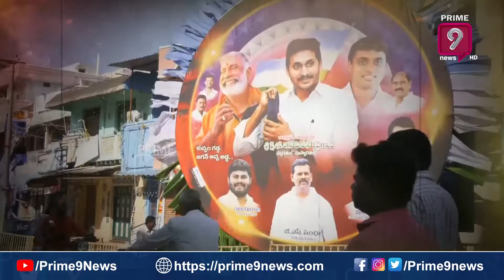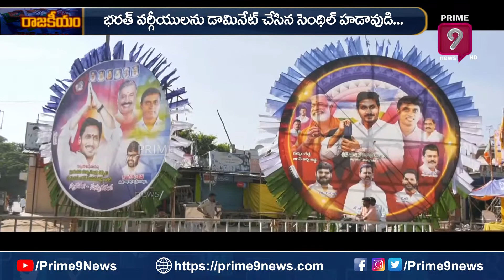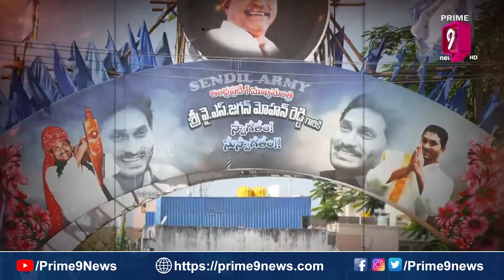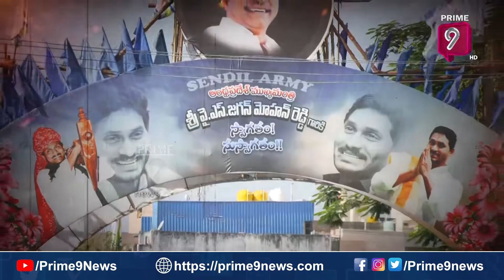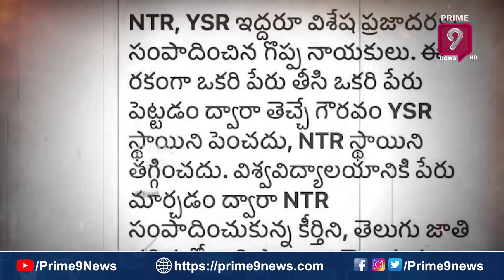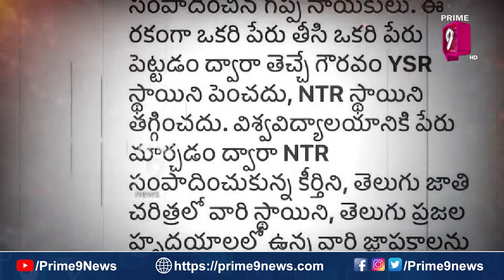కుప్పంలో జగన్ సర్కారు అదే హడావుడి. | Terachatu Rajakiyam | Prime9 News